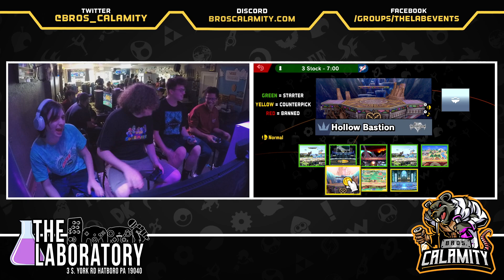Regular Bairs #375 - SSBU Doubles - Round Robin - Sigma Nine-Set & Hamuel vs. Slasher & Alo!